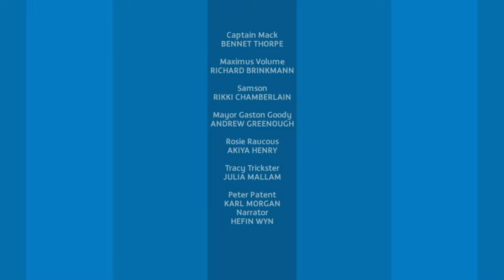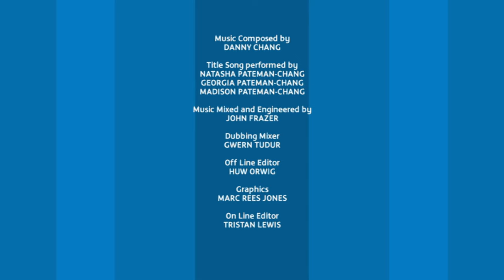Mouse Hunt | Captain Mack | Full Episode | Kids' Comedy Superhero Show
Millions of mice are invading Sunshine City... or are they? There's only one thing to do: call Captain Mack!

Captain Mack is back! Everyone's favourite skyrocketing superhero returns on YouTube, every Sunday at 5PM UK time!

Written by Simon Nicholson.